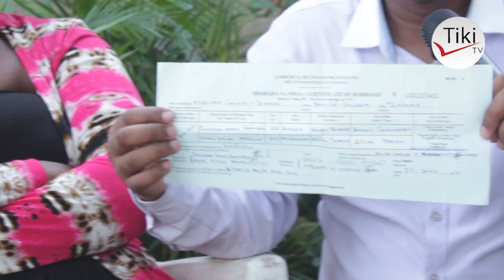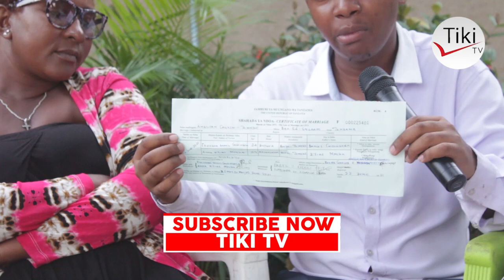CHETI CHA NDOA HIKI HAPA: MAMA WA MIAKA 49 NA KIJANA WA MIAKA 21, WASIMAMIZI WAAMUA KU..